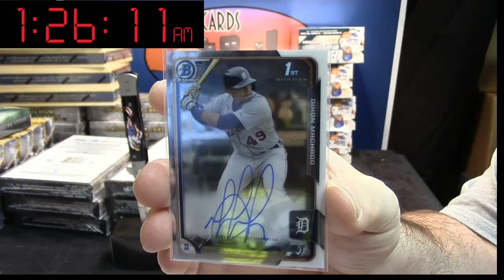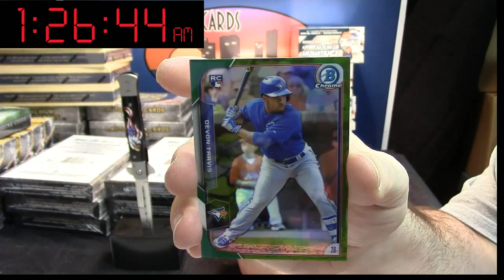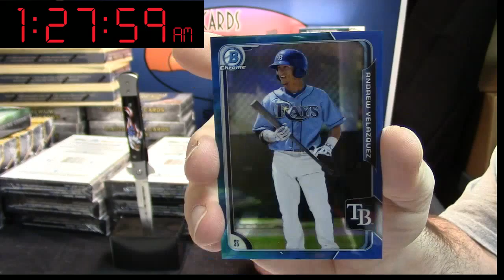2015 Bowman Hobby beens 2